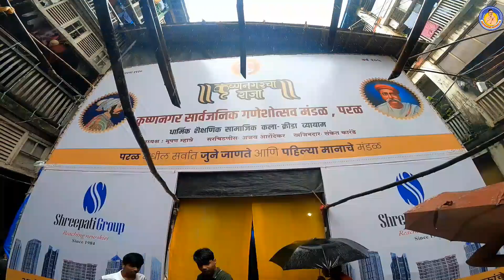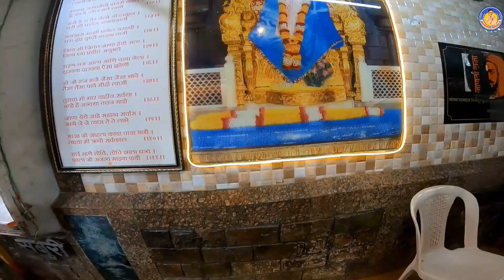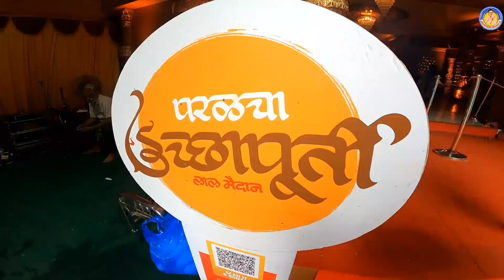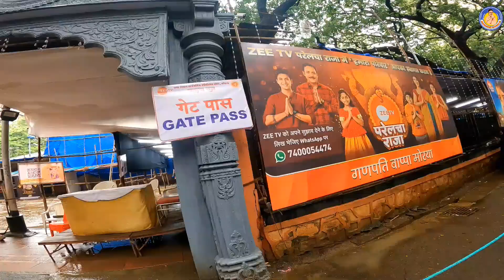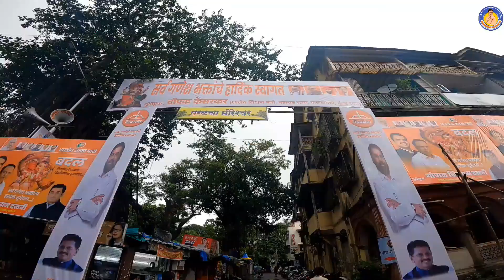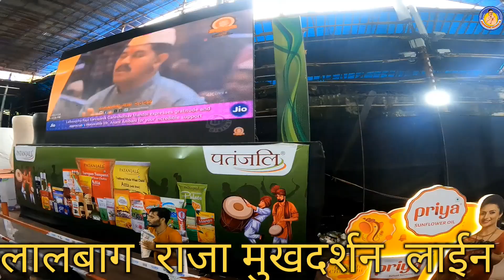लालबाग परळचे गणपती दर्शन 2024#ganpati2024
Vlog editing : Mr Madhukar sargar

all Shoot on go pro camera. with uses tripod